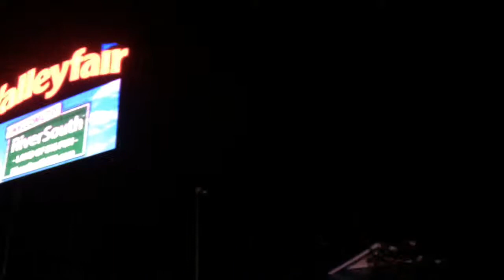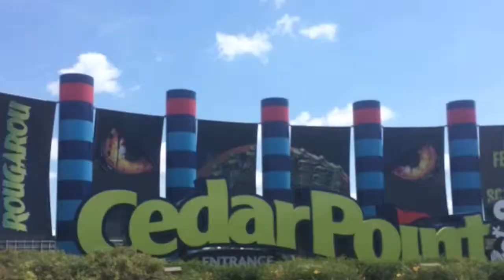2015 Coaster Season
This video shows some of the coasters from the parks I visited this coaster season. Those parks are: Cedar Point, Kings Island, Valleyfair, Six Flags Great America, and Nickelodeon Universe. All videos are mine. Enjoy!